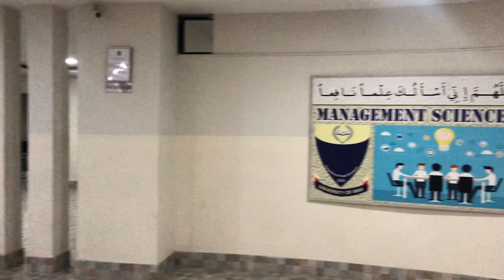University First day in 6th semester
first day at University
First day in University
my first day in University of Wah
university of wah vlog
university of wah
Wah cantt
wah cantt vlog